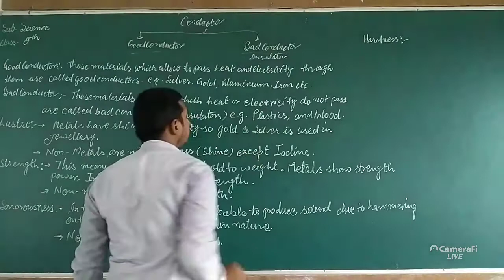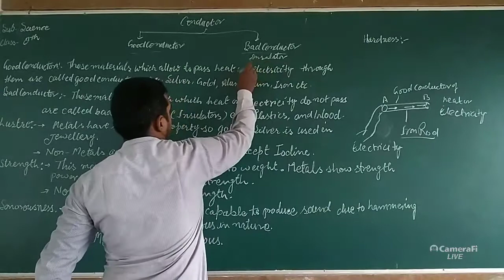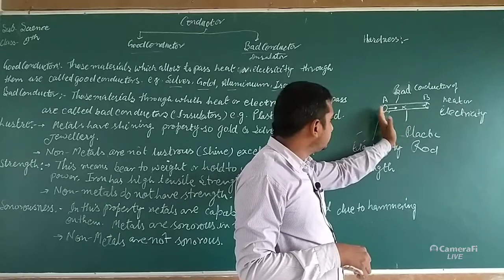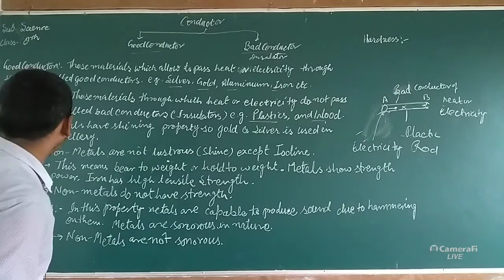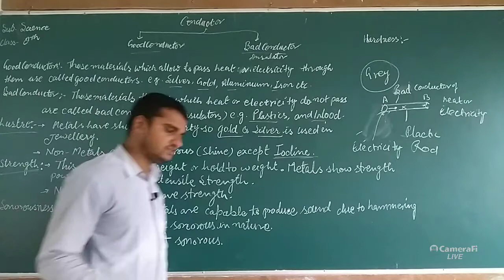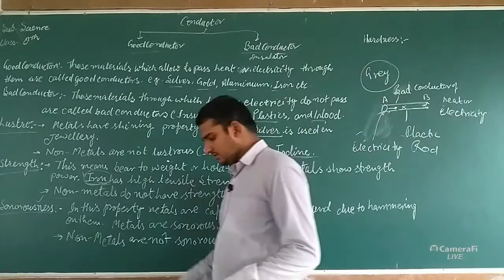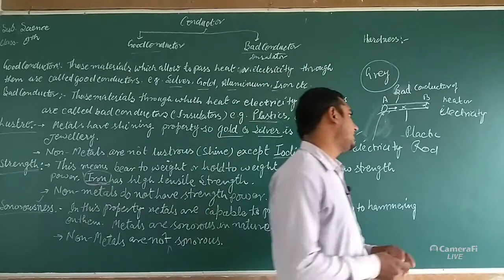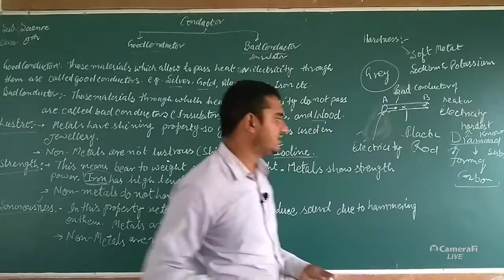Class 8 Chapter 4 topic physical properties of metal and Non metal part2